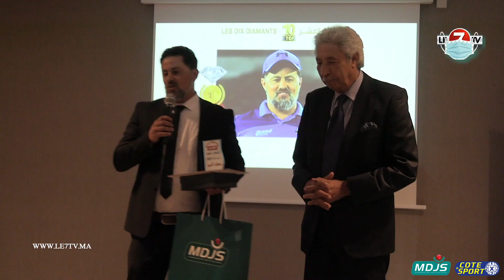رضوان الحيمر يفوز بجائزة أفضل مدرب في البطولة الوطنية .. "هاد الجوائز كيعطيوك حافز باش نزيد تخدم"